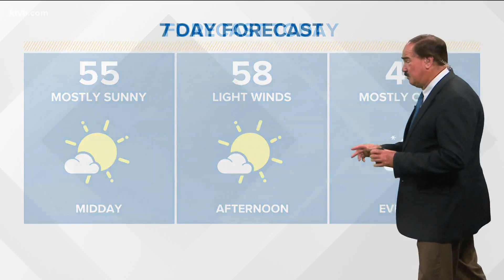Weather forecast for Thursday, October 15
Larry Gebert says it should be a pretty nice day. Sunny skies with highs in the upper 50s. Warming up into the weekend.